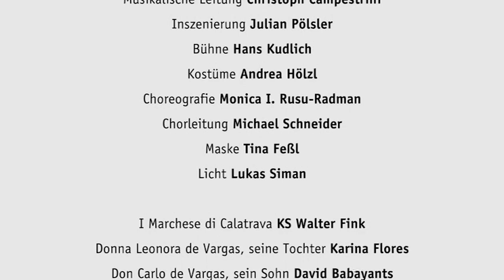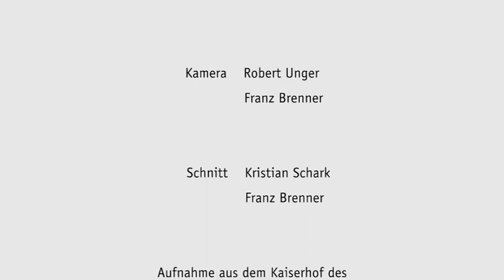Karina Flores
Karina Flores -Leonora Opera “La forza del destino “ Verdi